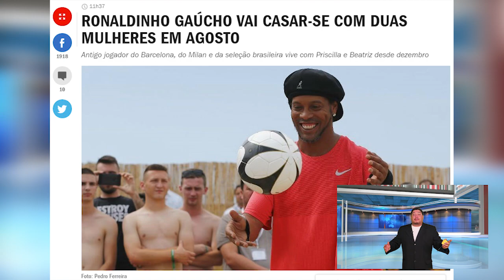BARBARIDADES DA SEMANA COM JOSÉ LUIZ DATRENA #2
Saiu mais um vídeo do quadro BARBARIDADES DA SEMANA com "José Luiz Datrena"!
98FC | Ouça pela rádio, assista pela live! O principal programa esportivo com humor no Brasil. Musiquinhas quando seu time perde, zoeiras, imitações e muito mais. Participação de Gilbert, Igor Assunção, Adroaldo Leal, Marquinhos Baiano, Portuga, Mário Alaska e Guilherme Mello.
📅 De segunda à sexta de 12 às 14hrs
📻 Rádio: 98.3 FM
📱 Aplicativo iOS e Android: 98 Live
📺 Canais: 198(digital) e 698(HD) da NET